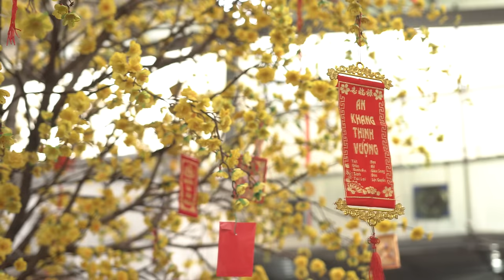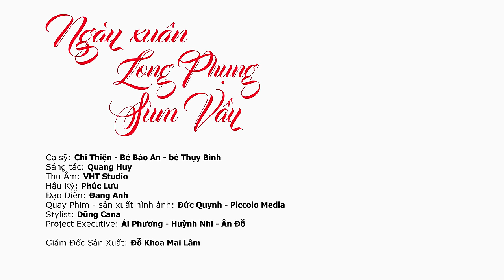Ngày Xuân Long Phụng Sum Vầy - Bảo An - Chí Thiện - Thụy Bình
Ruby Bảo An
Các bạn ơi!  Cùng xem MV mới của Bảo An nha
Kênh YouTube chính thức của Bé Bảo An

Bé Bảo An
Tên thật: Nguyễn Ngọc  Bảo An

Sở hữu ngoại hình xinh xắn, đáng yêu cùng những tài năng sẵn có, ngay từ lúc 3 tuổi, bé Nguyễn Ngọc Bảo An (sinh năm 2006) đã đi hát và góp mặt hơn 40 mẫu quảng cáo lớn, nhỏ.

Đến khi lên 5 tuổi, Bảo An đã có được những sản phẩm âm nhạc thiếu nhi dành cho riêng mình và được nhiều khán giả tại khu vực phía Nam yêu thích.
Trong đó có một số đoạn clip của Bảo An hiện đạt hơn 80 triệu lượt view trên Youtube, các clip còn lại cũng đạt ít nhất từ 1 triệu đến hơn 70 triệu view. Giải Ấn Tượng Đồ rê Mi .Gương Mặt Thân Quen ,bé Bảo An nhận danh hiệu nút bạc từ YouTube,  giải thưởng Pops Awards 2014 và 2015 tham gia phim ,
Đặc biệt, Bảo An trong vài năm qua luôn là cái tên quen thuộc của các nhãn hàng nổi tiếng khi ứng tuyển, lựa chọn gương mặt đại diện hoặc được mời thẳng trong các TVC quảng cáo. Đến nay, Bảo An đã tham gia hơn 40  mẫu quảng cáo với các thương hiệu nổi tiếng trong lẫn ngoài nước và rất nhiều nhãn hàng nhỏ khác trong thị trường Việt Nam.